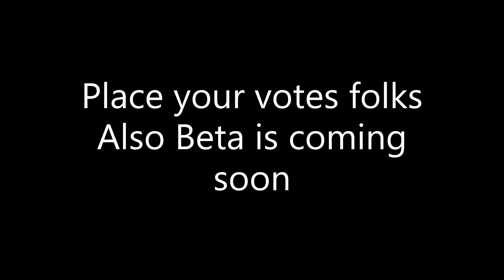Ultraman Z Alpha Edge